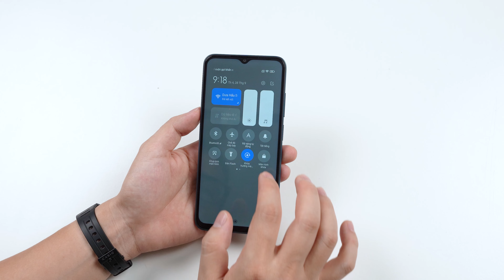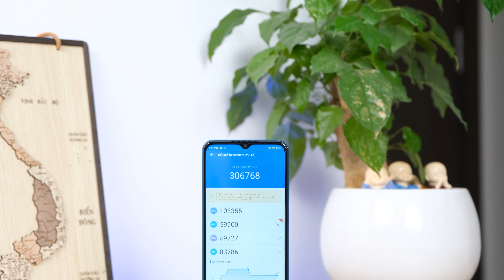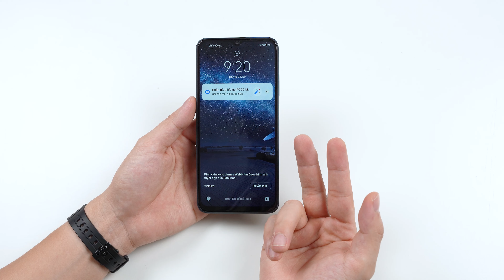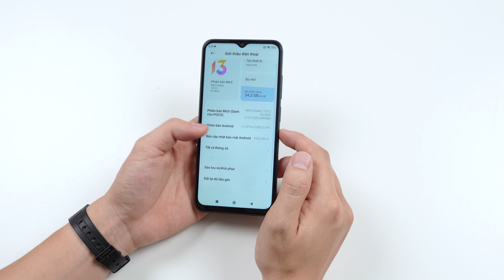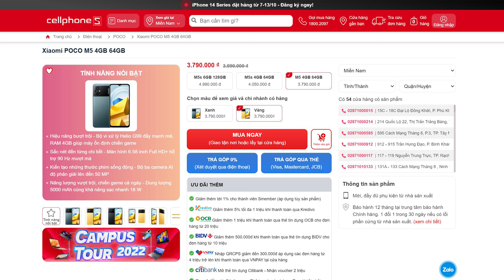Mở hộp Xiaomi Poco M5, thiết kế đẹp nhất giá 3 đến 4 triệu